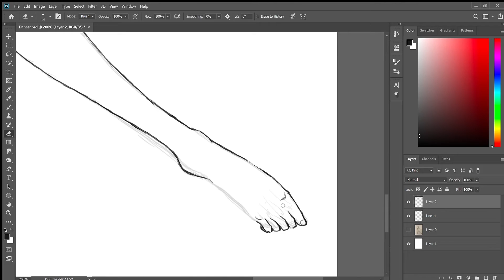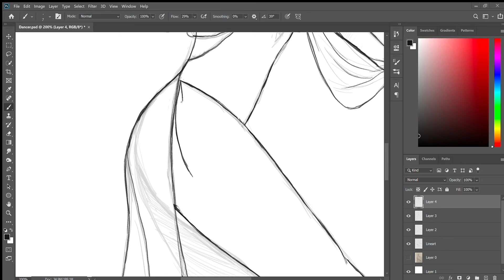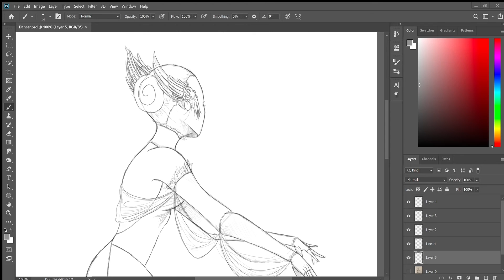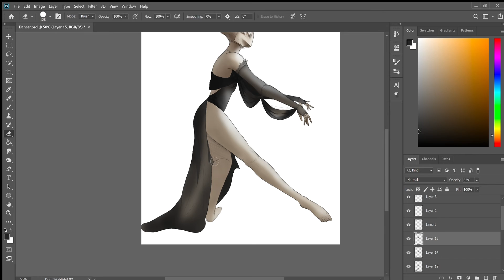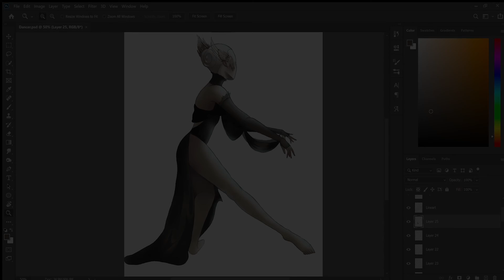Dancer [Digital Painting Process]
Real Time Process: 3.5 hours

"Summer 78" ~ Yann Tierson from Goodbye Lenin!